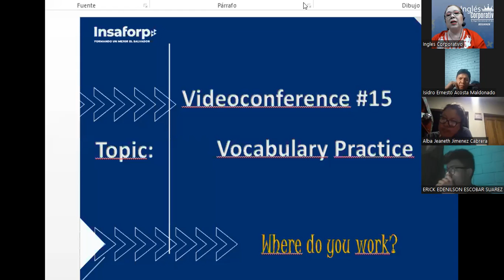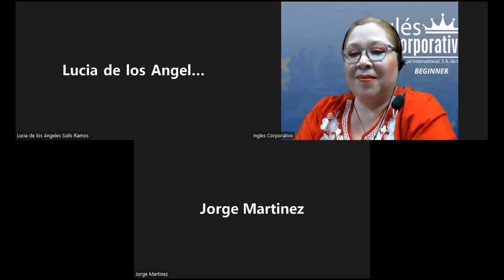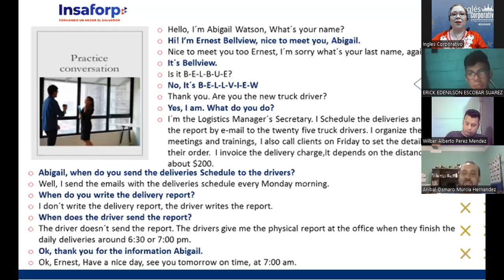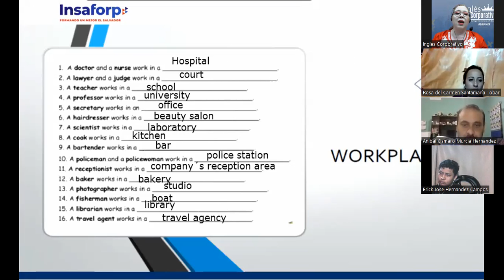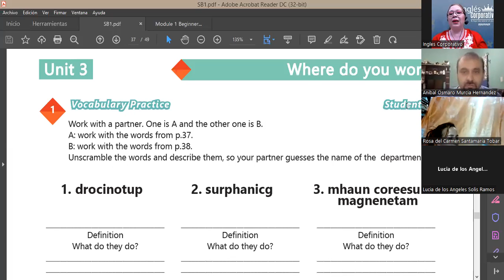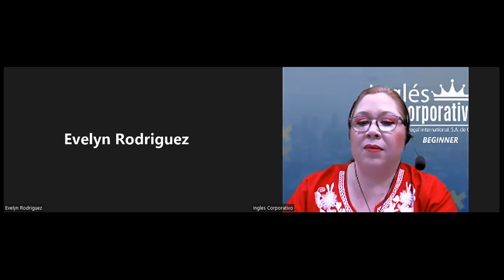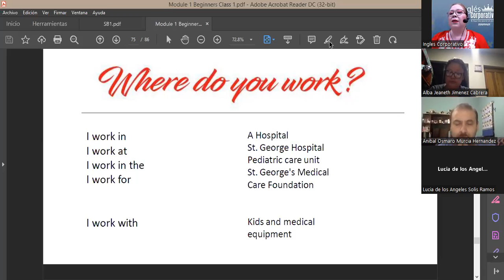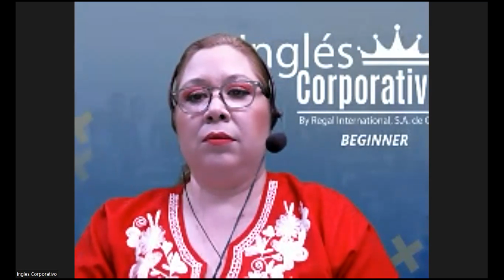Ingles Corporativo-Videoconference #15 Vocabulary practice